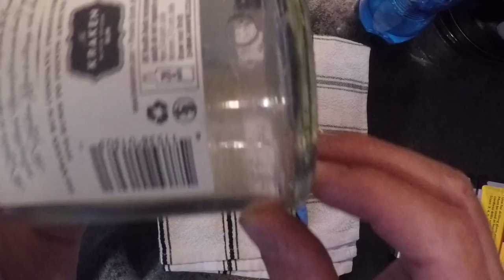DIY how to install led bottle lights(easy way )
Im drilling a hole in an empty kraken rum bottle so i can place some led lights inside. After the lights are placed inside I insert a rubber grommet so no sharp edges are visible. The LEDs are battery powered and safe to use anywhere.